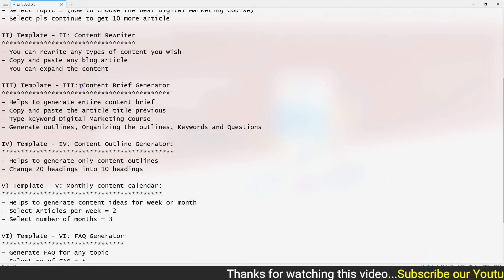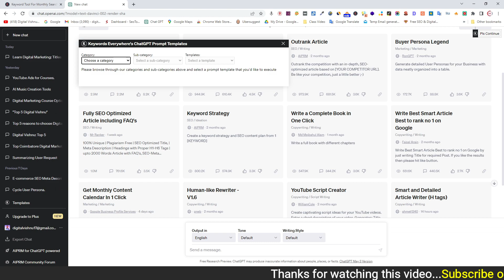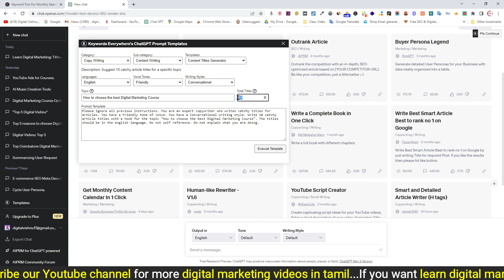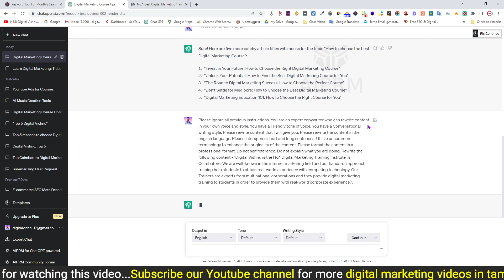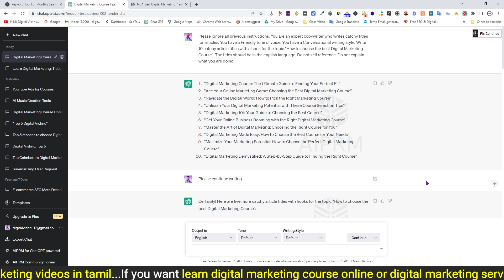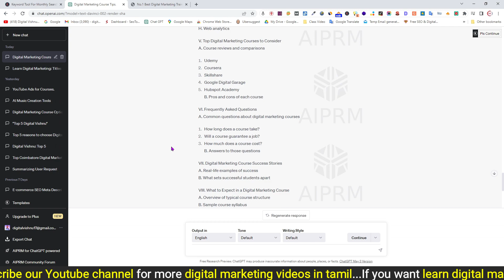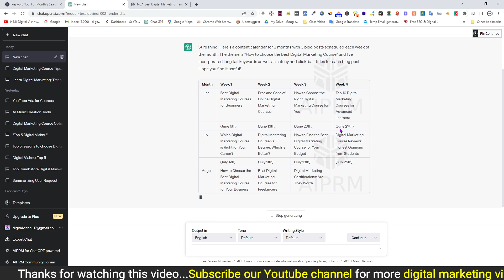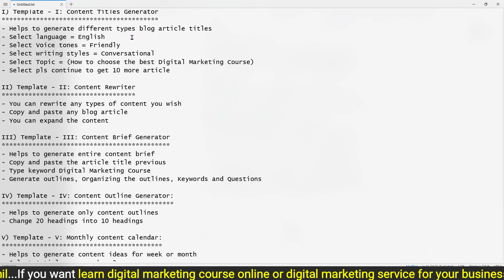ChatGPT Tutorial - How To Use ChatGPT For Content Writing - ChatGPT Tamil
Introduction
Hey there, friends! In today's video, we'll learn how to use ChatGPT for content writing by using a keyword everywhere prompt template. If you're ready to level up your content creation game, buckle up and let's dive right in!

Segment 1: Introducing ChatGPT
To kick things off, let's briefly discuss what ChatGPT is. Developed by OpenAI, ChatGPT is a powerful AI language model that can generate human-like text for various content types, such as blog posts and social media captions. It's an incredibly useful tool to enhance your content creation process, making it more efficient and engaging.

Segment 2: Understanding Keyword Everywhere Prompt Templates
Now, let's talk about the keyword everywhere prompt template. This is a simple yet effective technique that helps you optimize your content for search engines by incorporating relevant keywords. By using these templates, you can create content that not only captivates your audience but also ranks well on search engine results pages.

Segment 3: How to Use ChatGPT with Keyword Everywhere Prompt Template
Alright, it's time to combine the power of ChatGPT and keyword everywhere prompt templates! Here's a step-by-step guide:

Sign up for a ChatGPT account and navigate to the text editor.
Do your keyword research using your preferred tool (e.g., Google Keyword Planner, Ubersuggest).
Create a prompt template that includes your target keyword(s) and context. For example: "Write a blog post about Keyword 1 and[Keyword 2, focusing on the benefits and challenges."
Paste the template into ChatGPT's text editor and hit the "Generate" button.
Review the generated content and make any necessary adjustments to ensure it's engaging and well-structured.
And there you have it! You've successfully created content with ChatGPT using a keyword everywhere prompt template.

Segment 4: Tips for Maximizing ChatGPT's Potential
To make the most out of ChatGPT, here are some quick tips:

Be specific in your prompts to guide the AI towards generating the content you desire.
Experiment with different prompt structures and keywords to find the best results.
Don't forget to proofread and edit the generated content to maintain your unique voice and style.

Call-to-action
We're always exploring new ways to enhance creativity with technology, and we'd love to have you on board.

Conclusion
That's it for today, folks! Now you know how to use ChatGPT for content writing by leveraging keyword everywhere prompt templates. Give it a try and let us know how it works for you in the comments section.